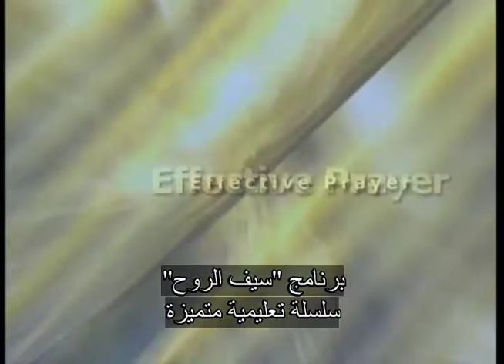سيف الروح - الاستماع إلى الله 17